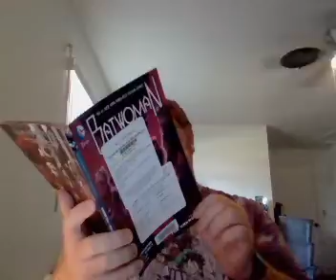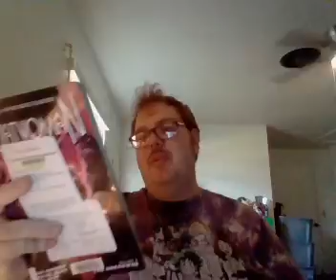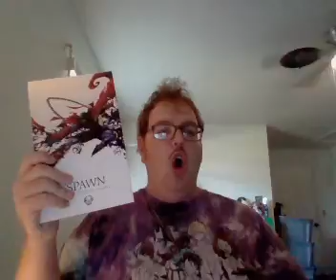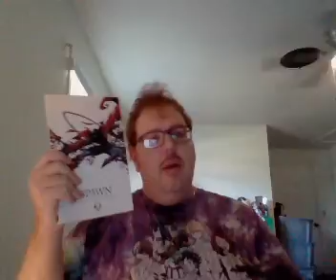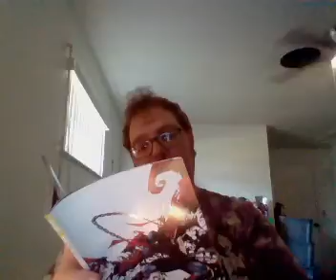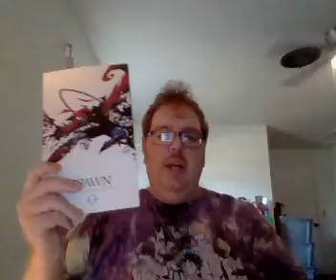Nick Lenz's Comic Corner Classics Non Classics Episode 1760 Doubleshot 1654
Batwoman Vol. 6: The Unknowns
Spawn: Origins Collection Vol. 5